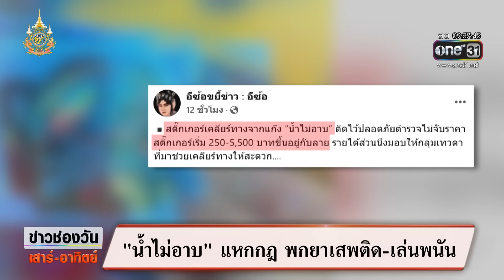ชาวบ้านเดือดร้อนกลุ่ม "น้ำไม่อาบ" ซิ่ง จยย.ป่วนเมือง | ข่าวช่องวันเสาร์-อาทิตย์ | สำนักข่าววันนิวส์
ทริปน้ำไม่อาบอีกแล้ว! ซิ่งแข่งกันออกจากไฟแดงล้ม เพื่อนร่วมทริปสังเวย 1 ศพ ซ้ำขี่ชน “พระ” บาดเจ็บหัวแตก แต่คนขี่หลบหนี